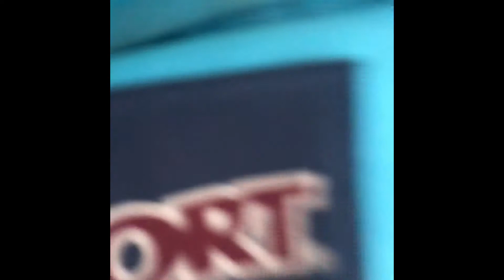JEA CHICAGO 2018 | Jazmyne Deanne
Hi guys! I’ve been wanting to do YouTube for a while and I finally made my first video! I’m still learning how to edit and film so plz don’t judge my video too harshly🤣. More content is on its way. Enjoy!

About me:
Age: 16
What camera do I use: IPhone 8+
What do I use to edit: IMovie